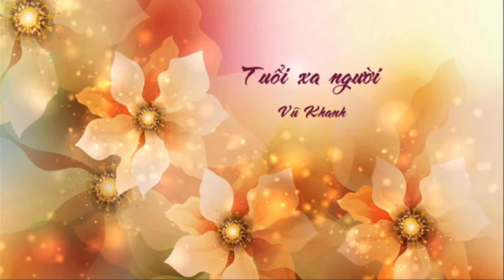Liên khúc * Chiếc lá cuối cùng - Tuổi xa người * Elvis Phương - Vũ Khanh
Liên khúc * Chiếc lá cuối cùng - Tuổi xa người *
Elvis Phương - Vũ Khanh
PPS * Grandpa Janek *
Biên Hòa Memories #339
Biên Hòa Memories #89 / Nov 2017
- Chiếc lá cuối cùng / ElvisPhương    ===5.02===-
- Tuổi xa người / Vũ Khanh     ===5.06===  2013